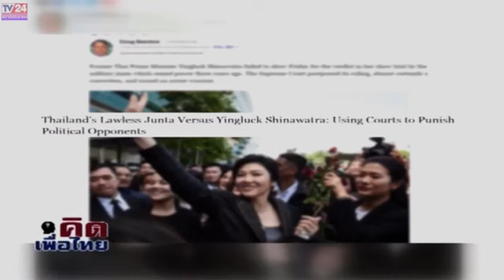คิดเพื่อไทย TV 24 ล่าสุด ! " ยิ่งลักษณ์ " ไม่หนีก็ตาย ! การเมืองไทยสุดโหด ! พลโท พงศกร รอดชมภู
รายการคิดเพื่อไทย TV 24  ล่าสุด !    " ยิ่งลักษณ์ " ไม่หนีก็ตาย !  การเมืองไทยสุดโหด !  พลโท พงศกร รอดชมภู   Aug 31, 2017

Credit และ ขอขอบคุณ รายการคิดเพื่อไทย TV 24